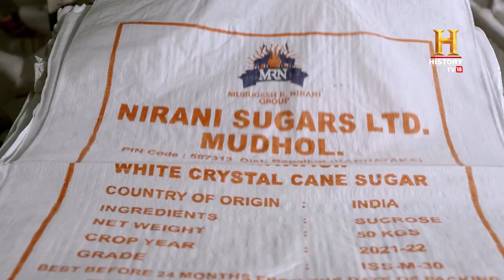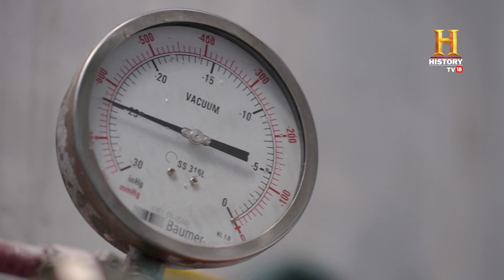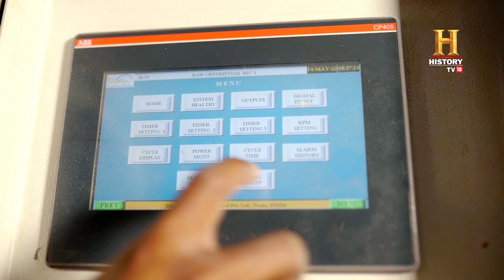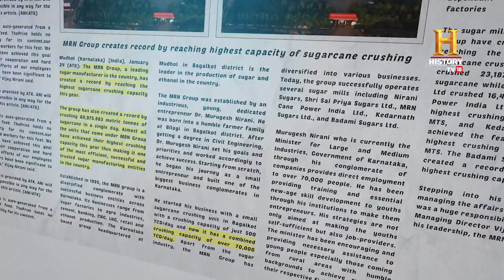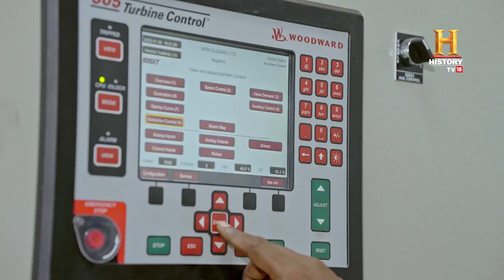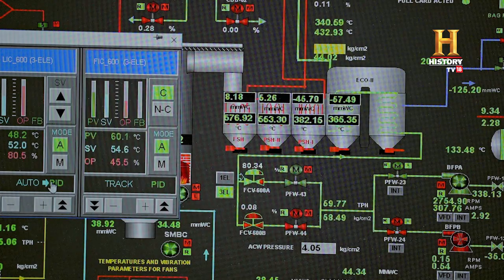A Sugar Revolution: MRN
In the world's biggest sugar market, more than 50 Million farmers and many sugar factories are always racing to meet the demand. But all this changed as MRN group stepped up their game with 6 state-of-the-art factories that use special processes to extract more 99% of the sugarcane juice, minimising wastage and maximising sugar production. MRN's mega sugar factories crush a record-setting 61,000 tonnes of sugarcane every day, driving the growth of India's sugar industry. Here is the story of their journey so far.